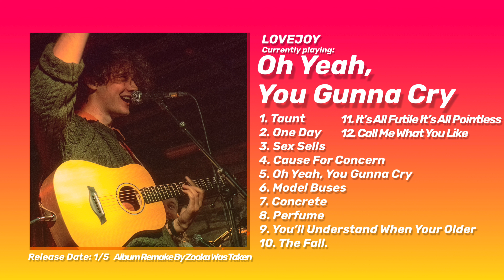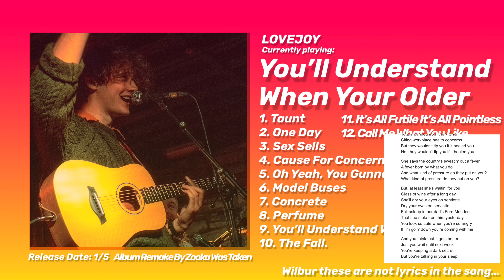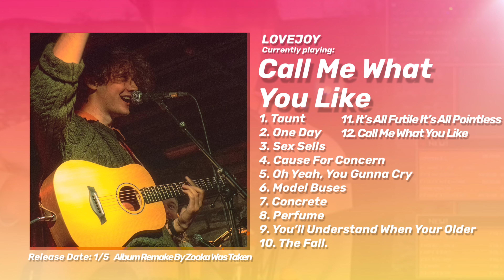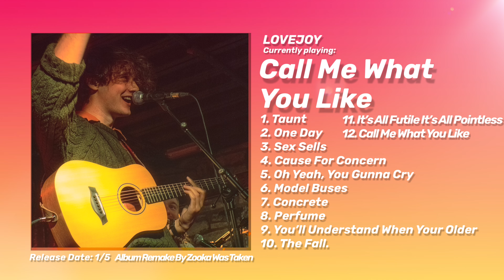Lovejoy - All Songs Acoustic (Full Album Remake)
I HAVE A NEW DISCORD SERVER. AND IF YOU WANT TO JOIN HERE YOU GO
Hello This Is A EP Remake Or Playlist Of All The Lovejoy Songs Played Acoustic Knowen. This Is Kind Of A Example Of What Every Lovejoy Song Would Look Like If They Were In A Single Album And Acoustic Including The New Song Call Me What You Like

Music Written by Lovejoy

Note: I Do Not Take Any Credit From Any Of The Music In This Video Made By Lovejoy

Goodbye.